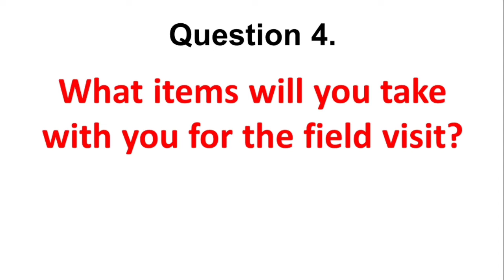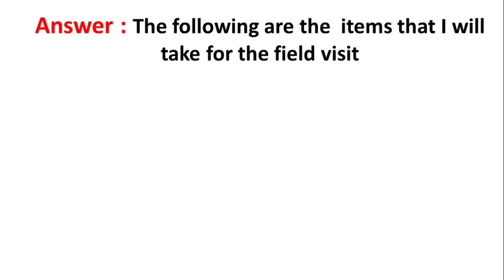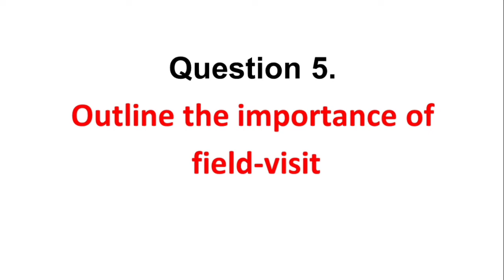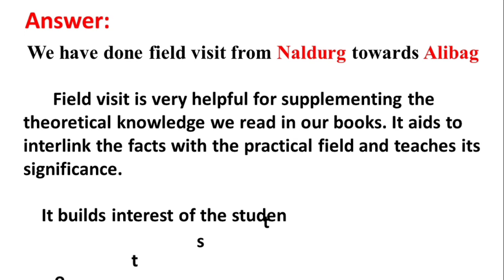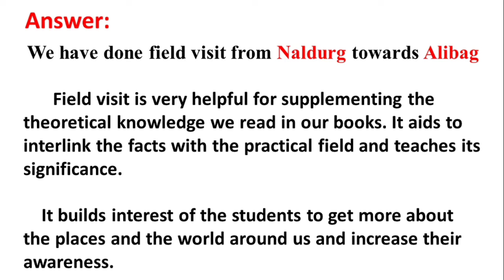outline the importance of field visit / what items will you take with you for the field visit?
What items will you take with you for the field visit?
Outline the importance of field visit
10 Std Geography videos maharastra board
chapter 1 field visit geography class 10 maharashtra

Subject: Geography
Chapter: 1 Field Visit
Standard: 10th (Maharashtra Board)

I am Mr sunil wadhokar (B.E and M.E Production engineering)